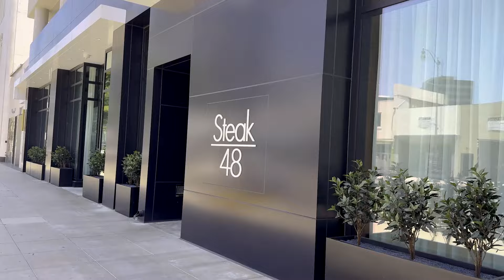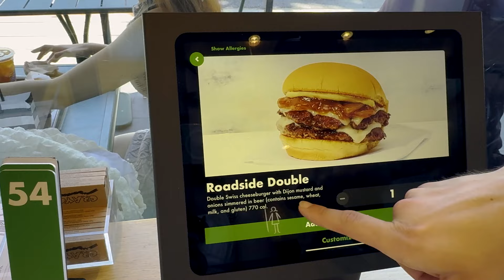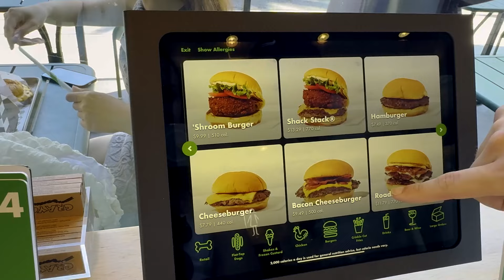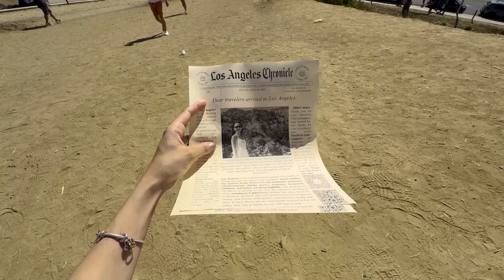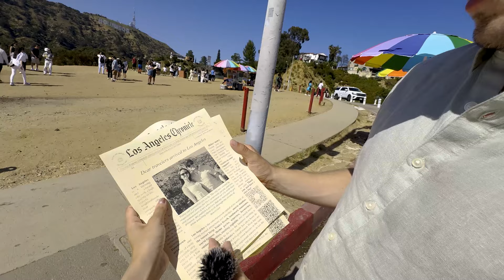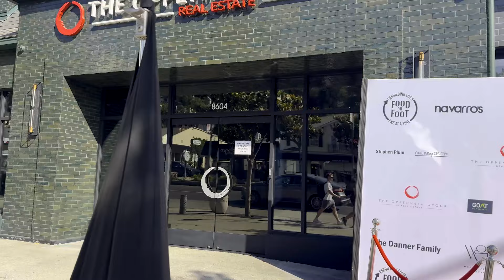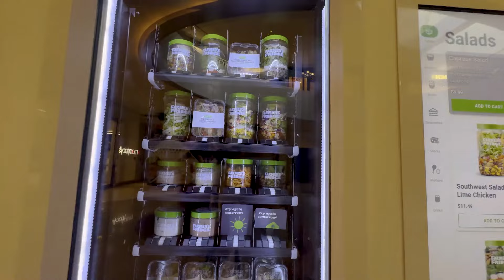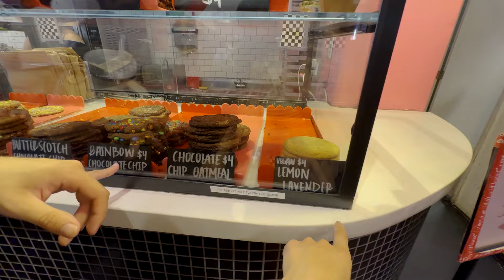LOS ANGELES - CALIFÓRNIA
🌟 Bem-vindos ao nosso canal, Brasileiros ao Mundo! 🌟

📘 Não perca nosso livro!
No verão do ano passado, cruzamos o Canadá inteiro de carro durante 4 meses, e essa aventura incrível nos inspirou a escrever um livro, que agora está disponível para vocês! Contamos todos os detalhes dessa jornada inesquecível, com dicas, histórias e muitas fotos. Quer embarcar nessa viagem conosco? Adquira seu exemplar pelo link abaixo:

No vídeo de hoje, foi dia de explorar Los Angeles e seus famosos pontos turísticos! Tivemos a oportunidade de conhecer a luxuosa Beverly Hills, o icônico letreiro de Hollywood, e passear pelas clássicas ruas de coqueiros de LA. Também exploramos o Mercadão da cidade e vivemos a autêntica experiência das comidas de rua mexicanas, que são um verdadeiro tesouro culinário!

- **Passeio por Beverly Hills:** Exploramos a área mais luxuosa de Los Angeles, com suas mansões e lojas exclusivas.
- **Visita ao Letreiro de Hollywood:** Conhecemos de perto o símbolo mais famoso da cidade e apreciamos as vistas deslumbrantes.
- **Ruas Clássicas de LA:** Caminhamos pelas icônicas ruas de coqueiros que são a cara de Los Angeles.
- **Exploração do Mercadão:** Descobrimos os sabores e produtos únicos do mercado mais famoso da cidade.
- **Comidas de Rua Mexicanas:** Prova das autênticas comidas de rua mexicanas, uma verdadeira delícia cultural.
- **Nossas Impressões:** Reflexões sobre a nossa experiência em Los Angeles e o que mais nos encantou.

Estamos muito animados para compartilhar cada momento dessa aventura em Los Angeles com vocês e esperamos que gostem tanto quanto nós!